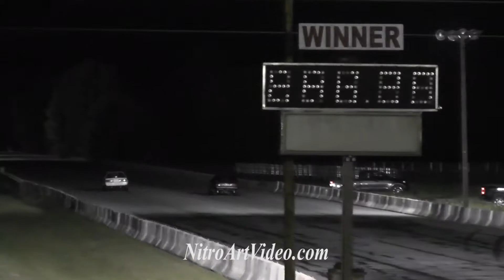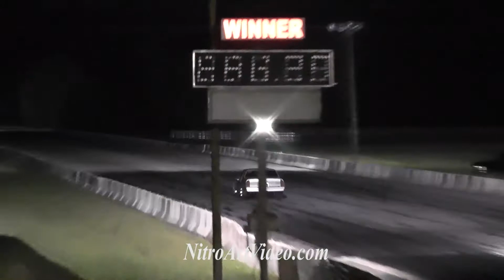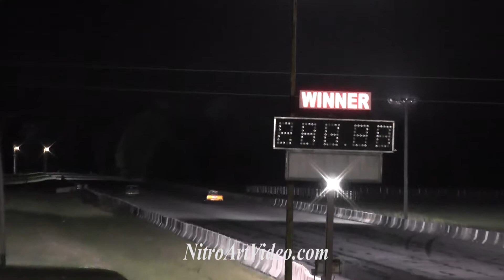Phenix City Dragway Grudge Racing Raw Action May 15, 2016, Part 3of3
Thank You In Advance Phenix City Dragway Grudge Racing Raw Action May 15, 2016, Part 3of3